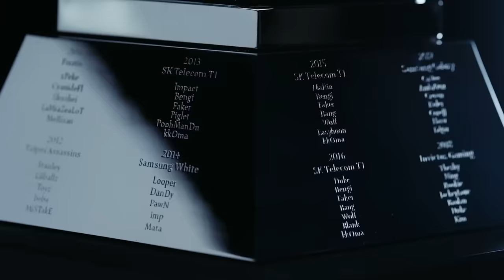PSG vs. BDS - Game 4 | Play-In Stage | 2023 Worlds | PSG Talon vs Team BDS (2023)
2023 World Championship Play-In Day 6

PSG Talon vs Team BDS

PSG Talon Line up:
• Azhi - Jax
• JunJia - Maokai
• Maple - Jayce
• Wako - Aphelios
• Woody - Alistar

Team BDS Line up:
• Adam - Garen
• Sheo - Ivern
• nuc - Cassiopeia
• Crownie - Kai'Sa
• Labrov - Nautilus